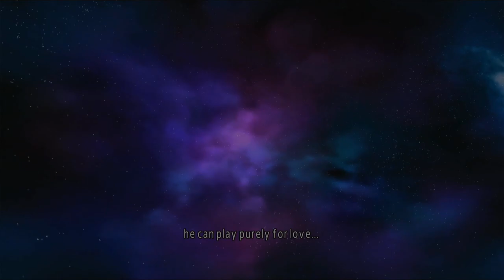Saint Seiya Soldiers' Soul part 42